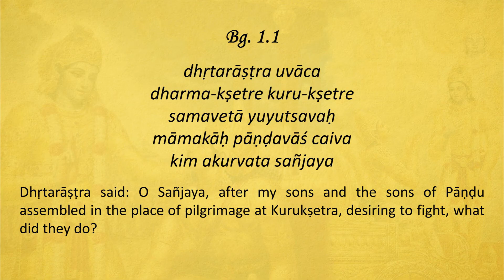Sloka Training | BG 1.1 | Bhagavad Gita As It Is | Loop-able | His Holiness Bhakti Vinoda Swami